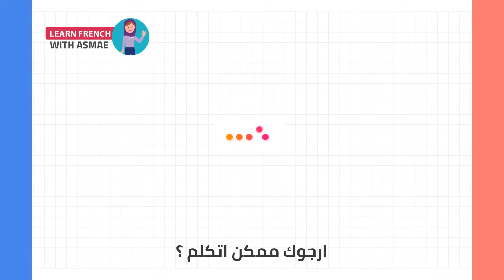Leçon 7 | تعلم الفرنسية من الصفر للمبتدئين درس شامل قواعد تصريف أفعال قراءة و حروف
اليكم أحسن و أسرع كورس شامل لتعلم اللغة الفرنسية و الانجليزية من الصفر للمبتدئين كورس كامل من البداية الى الاحتراف بطريقة حصرية و جديدة, هذا كورس تعلم اللغة الفرنسية للمبتدئين سيجعلكم تحبون تعلم الفرنسية من الدرس الأول. ان هذه المجموعة من الدروس هي عبارة عن كورس شامل و كامل من تعلم اللغة الفرنسية بطريقة سهلة للمبتدئين بارتكازه على تعلم اللغة الفرنسية بالصوت والصورة و من خلال المحادثات.

في هذا الكورس, كورس شامل لتعلم اللغة الفرنسية, تجدون:
‎الحروف الفرنسية.
كيف تعلم اللغة الفرنسية بسهولة.
وأشارك معكم أيضا كيف تعلمت فرنسي.

إذاً ، يللا نتعلم فرنسي !